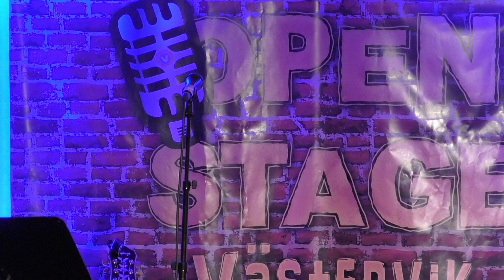Murre Open Stage Västervik December 2019 1